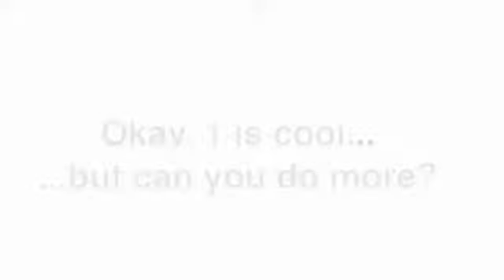Separando a clara da gema de um jeito fácil